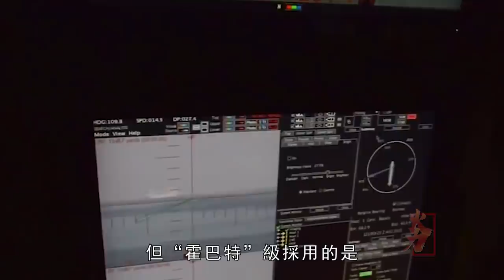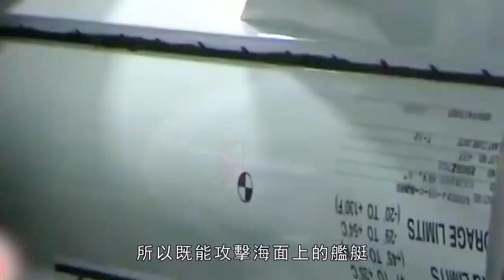霍巴特級驅逐艦，澳大利亞噸位最大的驅逐艦，西班牙的F-100型護衛艦的改進型，採用“宙斯盾”基線7.1系統，通用電氣LM2500燃氣渦輪，可發射RGM-84L“魚叉”BlockIII、改進型海麻雀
澳大利亞的海軍實力雖然不如美俄，但也算是一支不容忽略的力量，其海軍的主要力量就是2艘“坎培拉”級兩栖攻擊艦，以及3艘“霍巴特”級“宙斯盾”級驅逐艦。我們今天的主角就是“霍巴特”級驅逐艦，該驅逐艦是澳大利亞建軍以來，噸位最大的驅逐艦。
Although Australia's naval strength is not as good as that of the United States and Russia, it can be regarded as a force that cannot be ignored. The main strength of its navy is two "Canberra" class amphibious assault ships and three "Hobart" class "Aegis" class destroyers. Our protagonist today is the "Hobart" class destroyer, which is the largest destroyer in tonnage since the founding of the Australian Army.